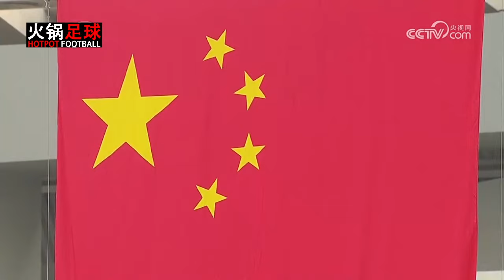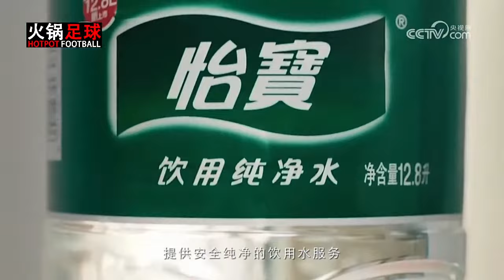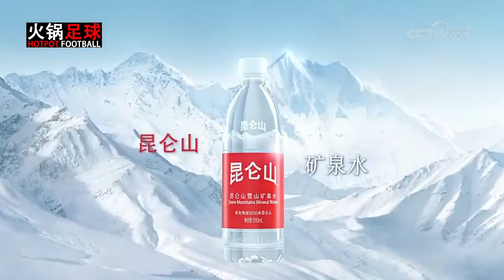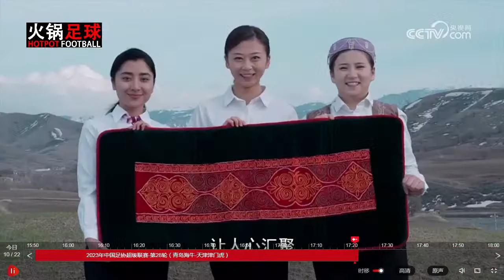全场回放 青岛海牛vs天津津门虎 2023中超第28轮 FULL MATCH Qingdao Hainiu vs Tianjin Jinmen Tiger CSL 2023 RD28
全场回放 青岛海牛vs天津津门虎 2023中超第28轮

FULL MATCH Qingdao Hainiu vs Tianjin Jinmen Tiger Chinese Super League 2023 RD28

如有版权问题请与联系我们，我们会第一时间删除